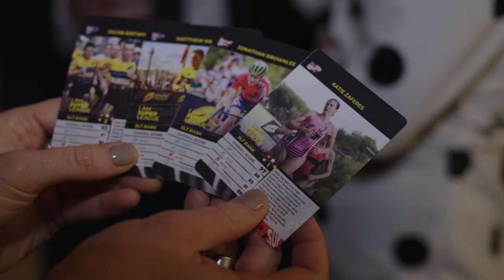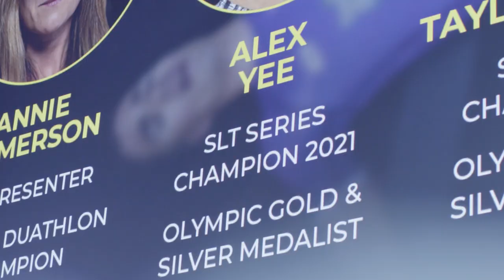BTS At The Every Second Counts Super League Triathlon Premiere Event In London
BTS At The Every Second Counts Super League Triathlon Premiere Event In London with our pro athletes and Olympic Gold winners; Georgia Taylor Brown and Alex Yee.

Episode 1 = The Golden Quartet - 15th February
Episode 2 = The Travelling Circus - 22nd February
Episode 3 = The Future Of Triathlon - 1st March
Episode 4 = All To Play For - 8th March

Super League Triathlon: Every Second Counts is a documentary series produced to give a behind-the-scenes look at the athletes and races of the Super League Triathlon Championship Series.

The four-part series, which premieres in February, follows the Super League travelling circus as the athletes and team managers travel around the world for four weeks of brutal and exhausting, back-to-back racing. Every Second Counts is the first documentary to truly immerse the fans inside the venues, training and lives of the key players in the 2021 Championship Series.

The world's fastest triathletes, including Jonny Brownlee, Vincent Luis, Alex Yee, Katie Zaferes, Georgia Taylor-Brown and Jess Learmonth, the team managers and Super League Triathlon's own management team give you unparalleled and exclusive access inside their journey through the seri